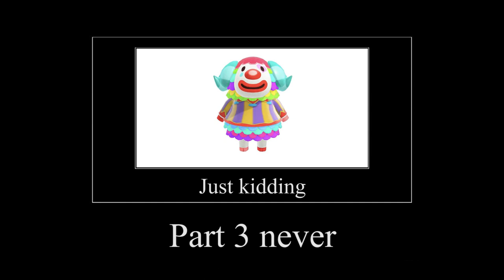Animal Crossing : Soviet Horizons 3 - Final Chapter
Tom Nook strikes back

désolé